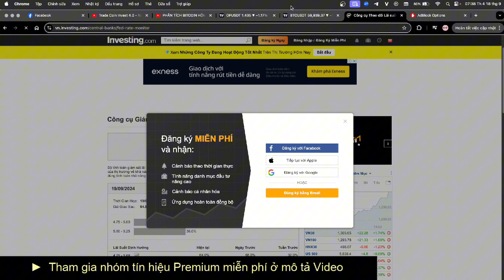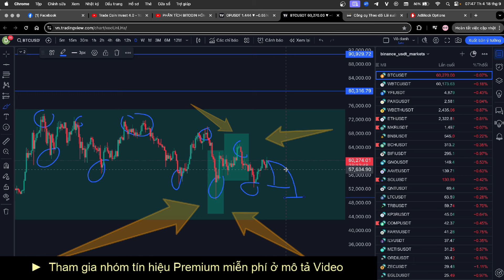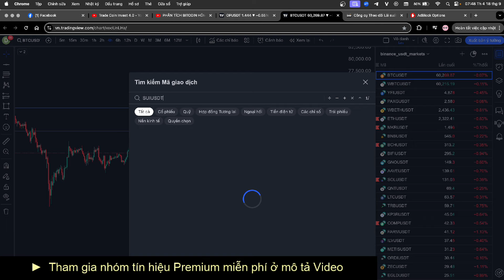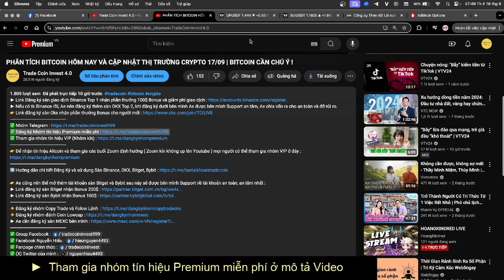Phân Tích Bitcoin Hôm Nay Và Cập Nhật Thị Trường Crypto 18/09/24 | BITCOIN CÓ XẤU KHÔNG ??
► Link Đăng ký sàn giao dịch Binance Top 1 nhận phần thưởng 100$ Bonus và giảm phí giao dịch
► Nếu có tk Binance rồi, Ae nên đăng ký thêm cả 2 sàn lớn OKX và Bybit, khi đăng ký dưới bên mình Ae sẽ được bên mình Support an tâm, Ae chia vốn ra cho an toàn và đỡ rủi ro.
- Trade Vàng, Chứng khoán Mỹ thì Ae đăng ký sàn BingX và nhận 500$ Bonus

➡️ Hướng dẫn Đăng Ký và sử dụng chi tiết Sàn Binance, OKX, Bitget, Bybit

👉 Ae cũng nên thể mở thêm tài khoản sàn Bitget và Bybit sau này sẽ được bên mình Support về tài khoản an toàn, an tâm nhất :